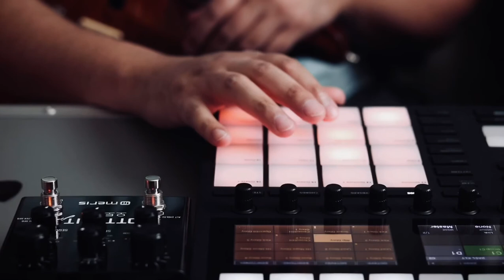Meris Ottobit & Native Instruments Maschine MK3